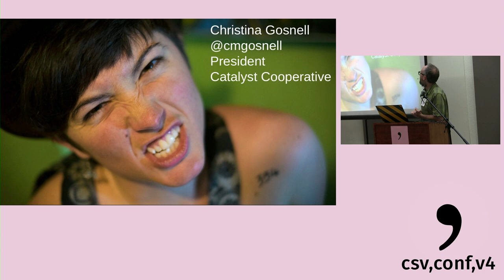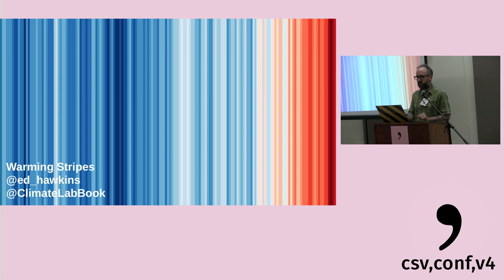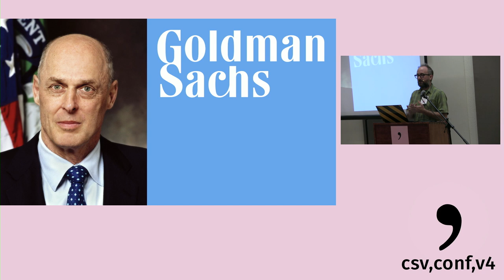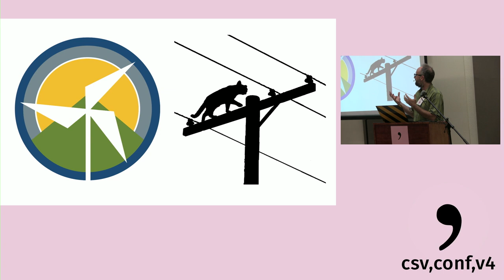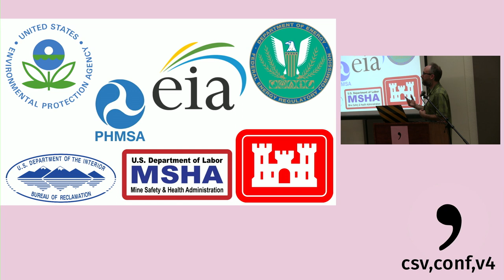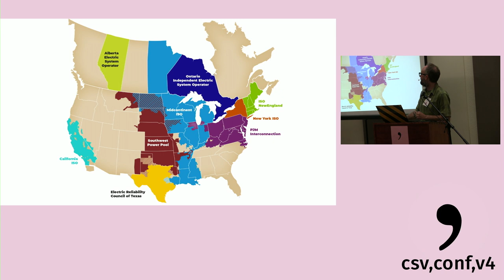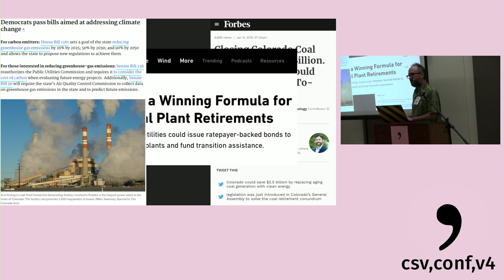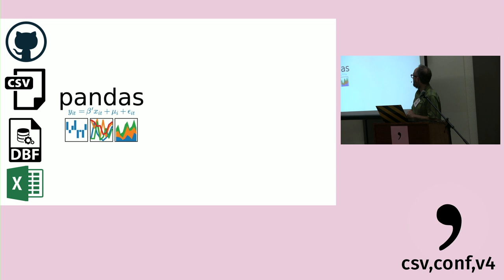US Energy Data Liberation - Zane Selvans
An alphabet soup of government agencies like FERC, EPA, EIA, PHMSA, MSHA and the ISOs and RTOs collect and publish terabytes of data about the US energy system. It includes operating costs and fuel consumption, hourly power output and GHG emissions, and the age and length of natural gas pipelines, the price of electricity every 5 minutes at thousands of nodes in the grid, coal production numbers and much much more. In theory all this data is public and freely available, but in practice it takes a lot of wrangling to make it usable for analysis. The result: it's packaged up by one or two platform monopolies that charge tens of thousands of dollars a year for easy access, excluding most non-corporate users. But for anyone interested in the ongoing transformation of our energy system and its climate impacts, this data is a treasure trove worth excavating. The Public Utility Data Liberation project has been working for the last 2.5 years to liberate this data and make it freely accessible to activists, data journalists, and researchers working on US climate and energy policy. This talk will take a look at what the data is, where it comes from, why it's interesting, how we're processing it and making it available, and some of the challenges we're facing and opportunities we see ahead.